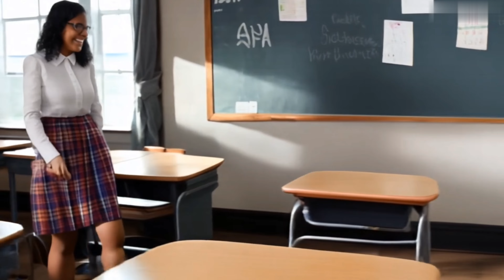Lucy: A Smart Student Who Doesn't Give Up Bodybuilding.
Get ready to be blown away by the incredible story of Lucy, a 23-year-old American student who is shattering stereotypes and defying expectations! 🔥

In a world where academic excellence and physical prowess are often seen as mutually exclusive, Lucy is a shining example of how these two realms can coexist and thrive. With an insatiable thirst for knowledge and a passion for science, she excels in the classroom, constantly expanding her intellectual horizons. 🧠💡

But Lucy's true magic lies in her unwavering dedication to bodybuilding. Through countless hours of rigorous training and unwavering discipline, she has sculpted a physique that is nothing short of awe-inspiring. Her chiseled muscles and remarkable strength are a testament to her relentless pursuit of perfection. 💪🏋️‍♀️

Join us as we delve into Lucy's remarkable journey, exploring how she seamlessly balances the demands of academia with the intense physical demands of bodybuilding. Witness her incredible transformation and be inspired by her unwavering determination to achieve greatness in both realms. 🌟💫

Get ready to be captivated, motivated, and utterly amazed by this extraordinary young woman's achievements. Lucy is living proof that the impossible is merely a challenge waiting to be conquered! 🏆

🚩🚩🚩Note: Dear viewers, all the images you watch in the videos are generated by artificial intelligence, and the main goal of our channel is to tell stories to promote a healthy lifestyle, exercise and proper nutrition. We hope you enjoy watching the videos and feel hope and a healthy life in You will be kept alive. Also to create the videos of this channel, we give complex and long instructions to various artificial intelligences to create the images you like. Please respect our efforts and refrain from copying.